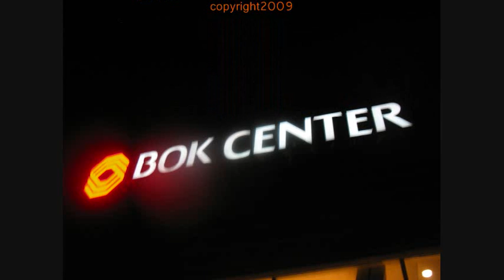KISS at the BOK Center: 12-8-09: Part 11: Photography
The legendary KISS performs at Tulsa Oklahoma's BOK Center on December 8th, 2009.